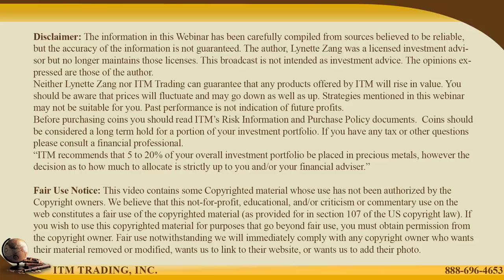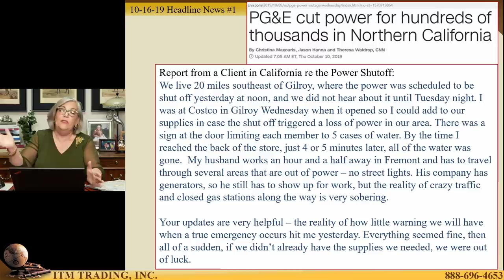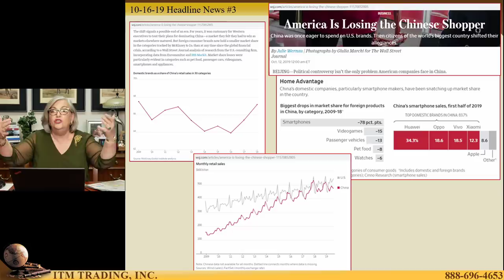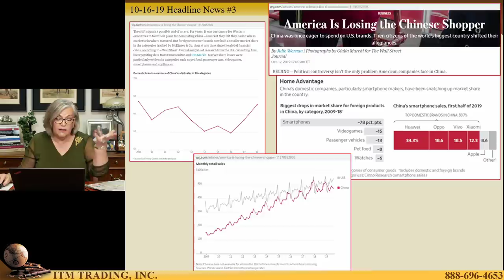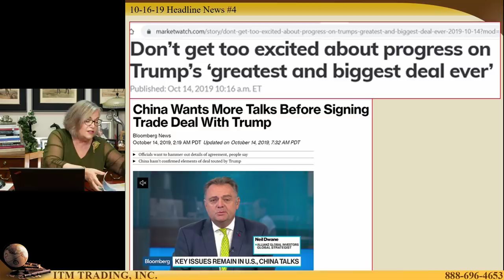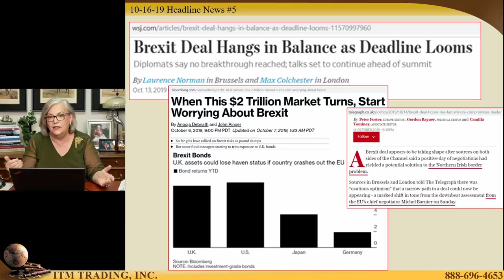Seismic Deadlines Loom, Economy w/Lynette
There's a large majority of the population (hopefully not you) that believes they'll have time to do something before the Big Emergency takes place; time to move their money, time to get prepared, etc. However, I'm going to cover some Seismic Deadlines in this video, which are not only Looming, but will leave little warning when they take place.

THEN WHAT?